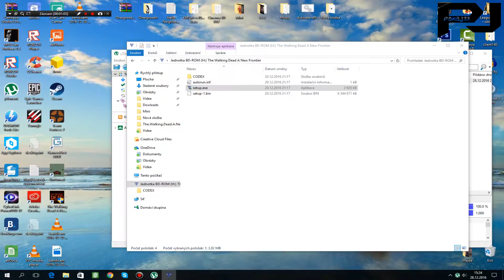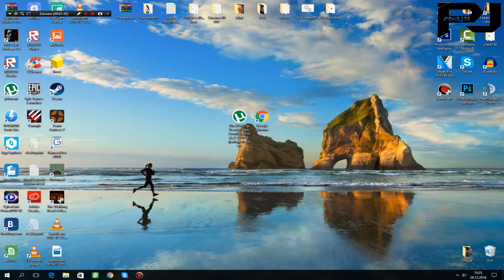Jak stáhnout The Walking Dead: A New Frontier 2 [Tutorial]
▬▬▬▬▬▬▬▬▬👇▶ V popisku ◀👇▬▬▬▬▬▬▬▬▬
koment
Sdílet

MINIMÁLNÍ:
⚫Operační systém: Windows 7 64Bit Service Pack 1 or higher
⚫Procesor: Intel Core 2 Duo 2.4GHz
⚫Paměť: 3 GB RAM
⚫Grafická karta: Nvidia GTS 450+ with 1024MB+ VRAM (excluding GT)
⚫DirectX: Verze 11
⚫Pevný disk: 8 GB volného místa
⚫Zvuková karta: Direct X 11 sound device
⚫Dodatečné poznámky: Not Recommended for Intel integrated graphics - For more detailed specs to optimize the performance of The Walking Dead: A New Frontier, please
Skype : kulomet6    ◄ zde se řeší problémy 😃